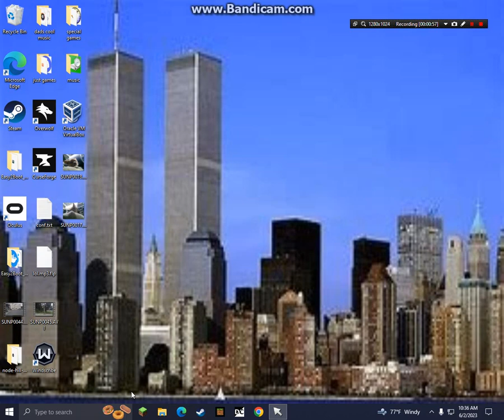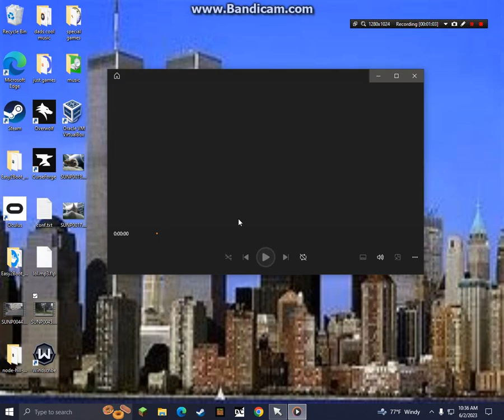i must beat my old channel!!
waaaa so scary